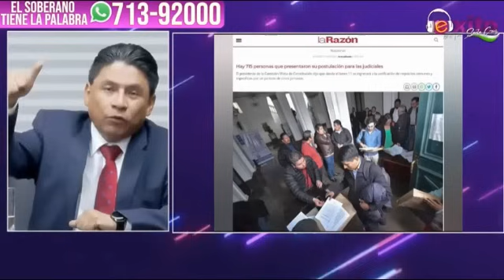Entrevista | Ministro de Justicia y Transparencia Institucional Iván Lima Magne en Radio Éxito.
Ministro de Justicia y Transparencia Institucional Iván Lima Magne en Radio Éxito.